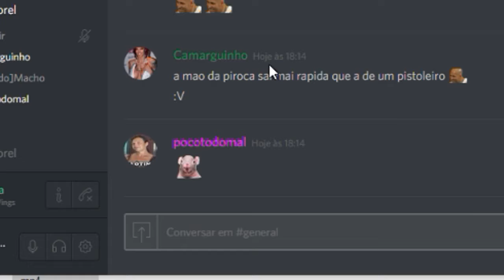Discord ta uma porra #2